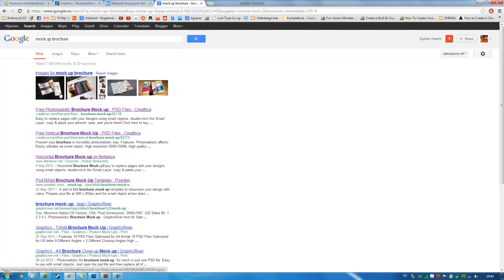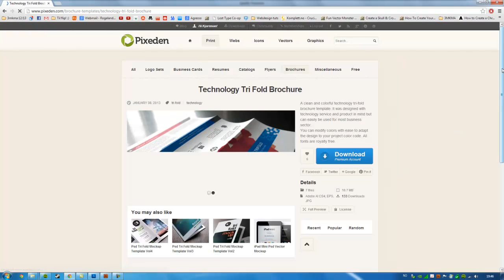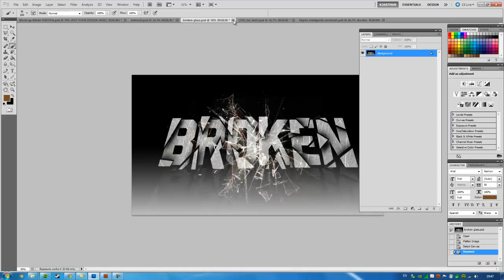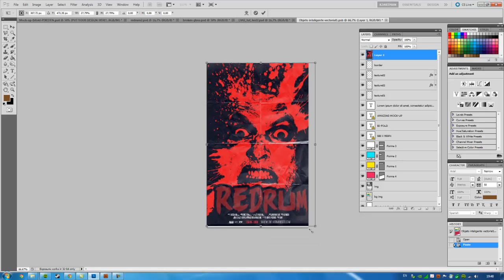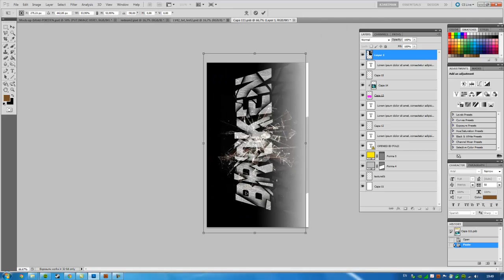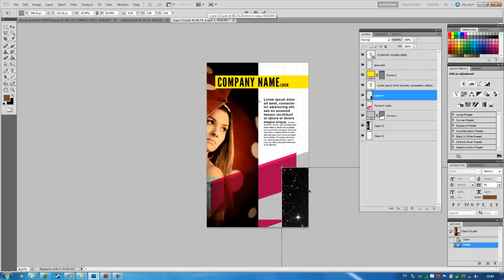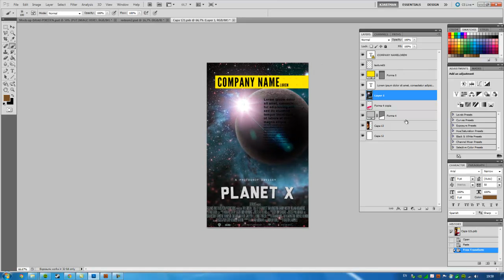Bruk av "mock-up" photoshop filer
SE LINK UNDER!

Mock-up photoshop filer kan brukes til å presentere egne arbeid på en profesjonell måte. De beste pleier å koste penger, men på pixeden.com er de gratis til medlemmer. Greit tips til elever før terminvurdering og eksamen, men også til andre som vil presentere arbeidene sine på en proff måte. Jeg legger til link til PSD filen jeg bruker så slipper du/dere til og med å bli medlem for å få tak i den.